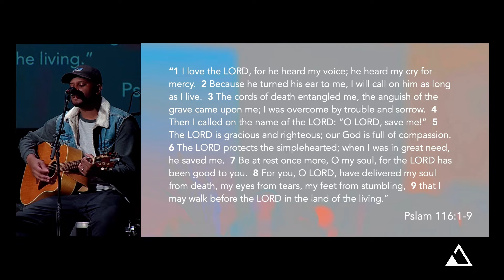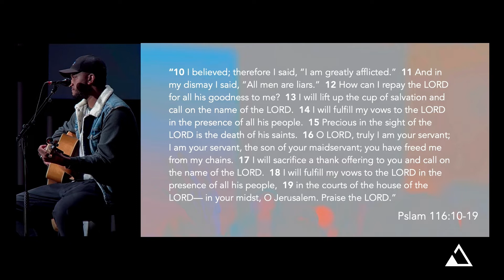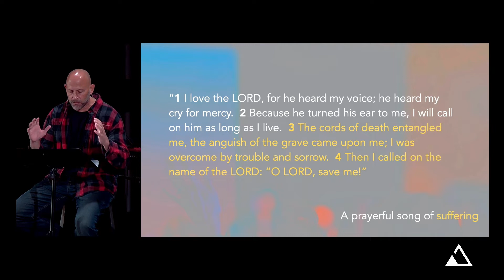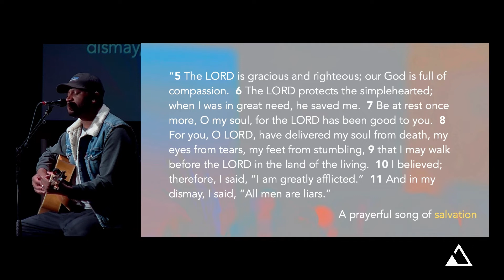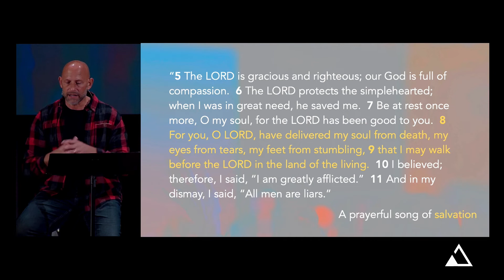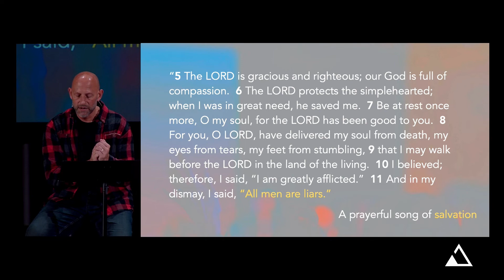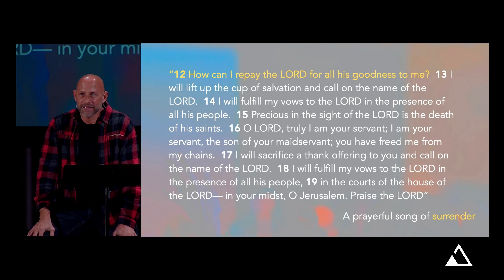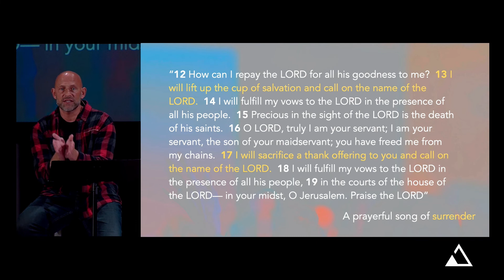When We Pray: Prayers We Sing | Part 5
Prayer is powerful.  Prayer changes things.  And yet prayer often feels like a mystery to many of us. When we pray it can feel like we are just speaking words into the air. Does God really hear me when I pray?  And it can feel like our prayers simply hit the ceiling and fall flat to the ground. Did I use the right words to break through the atmosphere for God to work?  How do we pray where we experience the presence and power of God in our lives?  How do we learn to pray in a way that develops a life-giving soul shaping relationship with our Heavenly Father?